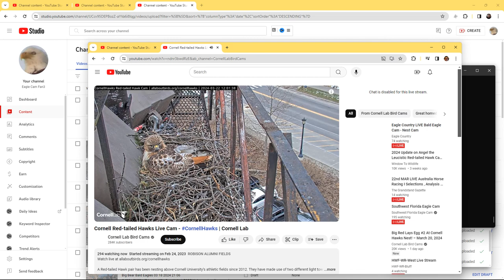Cornell Red Tailed Hawks 03/22/2024 10:33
Cornell Lab & Cornell University located in Itheca, NY brings various species of birds to your YouTube screen, including albatrosses, condors, hawks, osprey, and more!